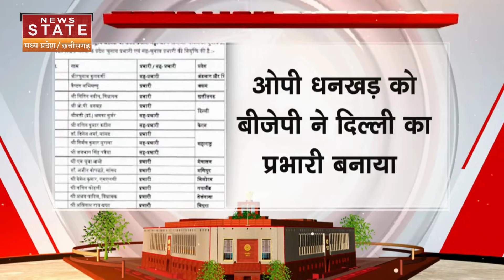Lok Sabha Election से पहले AAP को Punjab में Double झटका, दो नेताओं ने थामा BJP का हाथ